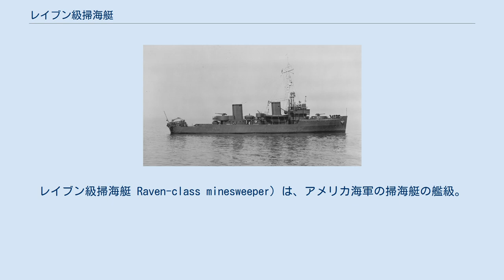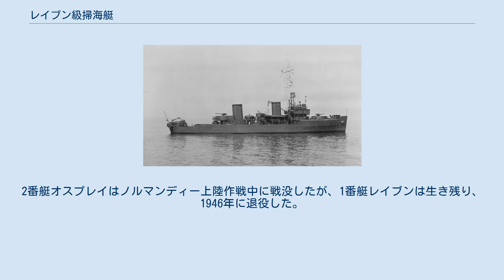レイブン級掃海艇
レイブン級掃海艇 Raven-class minesweeper）は、アメリカ海軍の掃海艇の艦級。
アメリカ海軍が第二次世界大戦を見越して20年ぶりに建造した2代目の航洋型の掃海艇である。
 アメリカ海軍は第一次世界大戦末期に最初の航洋型掃海艇となるラップウィング級掃海艇を51隻建造した。
以後、掃海艇の新規追加がないまま経過していた。
この間、1935年にドイツはヴェルサイユ条約の破棄を表明したドイツ再軍備宣言を発し、海軍の再建に着手した。
また1936年にロンドン海軍軍縮条約が失効し、日本海軍との建艦競争が再開した。
ヨーロッパにおける大陸上陸戦、太平洋における島嶼争奪戦において、敵機雷堰を啓開して上陸部隊を送る掃海作業の必要性が増してきた。
一方で、ラップウィング級掃海艇は20年の空白期間に4隻を事故で喪失しただけではなく、アメリカ沿岸警備隊に譲渡されたり、海軍籍に留まっても小型水上機母艦 (AVP)や潜水艦救難艦 (ASR)に改造されたりする艇が続出し、現役掃海艇は31隻に縮小していた。
 アメリカ海軍はレイブン級掃海艇2隻およびオーク級9隻の新造と同時に、民間水産企業が保有するトロール船を武装した特設掃海艇16隻の改造に着手した。
本稿では新規建造第一陣となったレイブン級について述べる。
 民間造船所で建造したラップウィング級と違い、レイブン級2隻は海軍工廠の一つであるノーフォーク海軍造船所で建造した。
喫水は10フィートを超える前級よりも浅い9フィート4インチ(2.84 m)に抑えた。
フェアバンクス・モース38RD8ディーゼル機関2機を主機とし、前級より4ノットの速力向上と400馬力の出力向上を果たした。
兵装は当初3インチ50口径単装砲2門、12.7mm機銃4挺だったが、後部の3インチ単装砲をボフォース 40mm機関砲2門、12.7mm機銃をエリコン 20mm機関砲に換装している。
 両艇は欧州戦線に投入され、北アフリカ戦線の奪還を目指すトーチ作戦や大陸上陸を果たすノルマンディー上陸作戦にも投入された。
2番艇オスプレイはノルマンディー上陸作戦中に戦没したが、1番艇レイブンは生き残り、1946年に退役した。